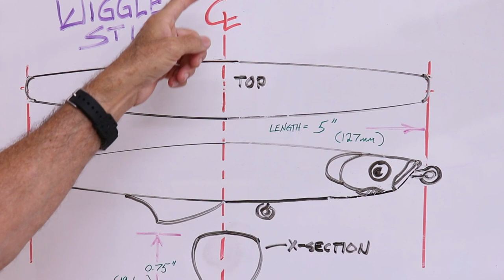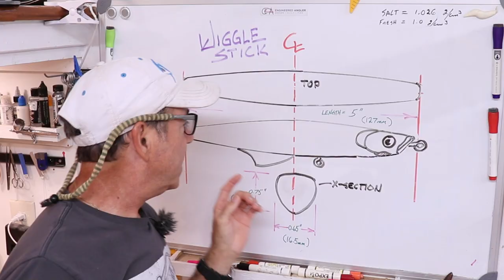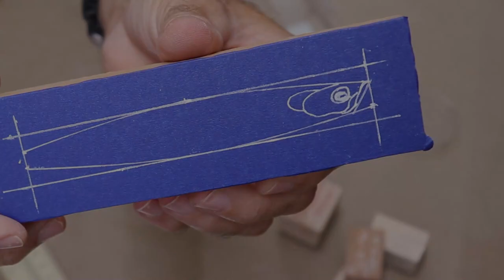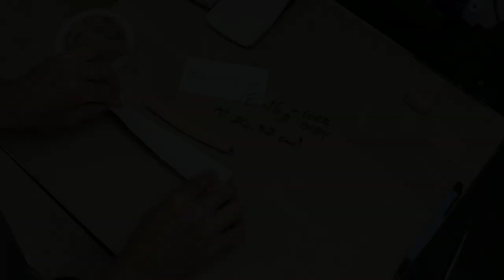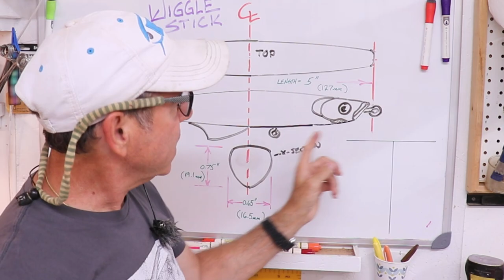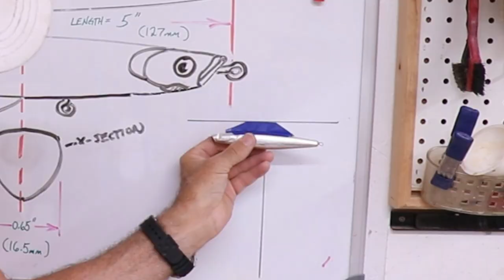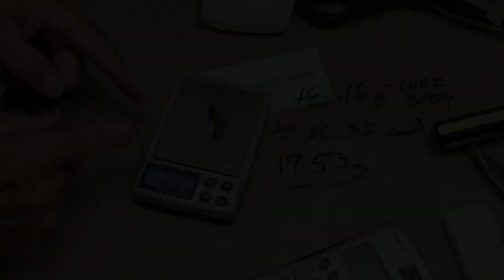Making a countdown stickbait with a flash.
In this video we try some experimenting with a traditional countdown stickbait.  My intention is to make a lure that wiggles as it drops.